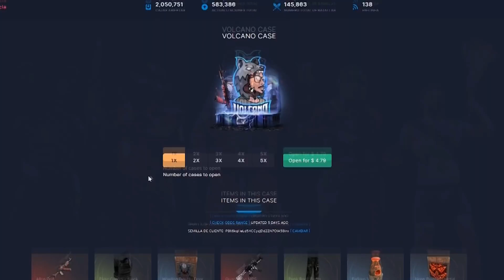HUMILLO a ESTOS CLANES y LES ROBO TODO su LOOT...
PC Principal
+ Placa Base
+ Ram 8GBx4
+ Fuente de Alimentación
+ Periféricos
+ Monitor 1 280hz
+ Monitor 2 144hz
+ Cam Principal
+ Cam Secundaria
+ Foco de luz
+ Soporte de Micro
+ Mesa de mezcla
+ Stream Deck
+ Capturadora Interna (x2)